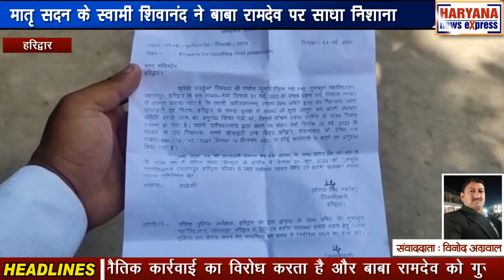उत्तराखंड : मातृ सदन के स्वामी शिवानंद ने बाबा रामदेव पर साधा निशाना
मातृ सदन के स्वामी शिवानंद ने स्वामी दर्शनानंद गुरुकुल महाविद्यालय, ज्वालापुर में कब्जे को लेकर योग गुरु बाबा रामदेव पर जमकर निशाना साधा। उन्होंने बाबा रामदेव को कड़ी चेतावनी देते हुए कहा कि करीब 350 बीघे में संचालित गुरुकुल महाविद्यालय का व्यवसायीकरण करते हुए पतंजलि में विलय का प्रयास नहीं करें एवं पुरानी परंपरा के अनुसार गुरुकुल महाविद्यालय का संचालन करें। जहां छात्रों को आवश्यक सुविधा के साथ वैदिक शिक्षा का ज्ञान प्राप्त हो सके। ऐसा नहीं होने पर मातृ सदन बाबा रामदेव के खिलाफ आंदोलन करने के लिए बाध्य होगा। मातृ सदन आश्रम जगजीतपुर, कनखल में पत्रकार वार्ता के दौरान स्वामी शिवानंद ने कहा कि व्यक्तिगत तौर पर बाबा रामदेव उनका सम्मान करते हैं। इसीलिए उन्होंने बाबा रामदेव को पत्र भेजकर गुरुकुल महाविद्यालय में अनावश्यक हस्तक्षेप नहीं करने की सलाह भी दी थी। लेकिन बाबा रामदेव ने शासन प्रशासन की शह पर गुरुकुल महाविद्यालय पर कब्जा कर लिया है। देर रात को उन्हें जानकारी मिली। मातृ सदन इस अनैतिक कार्रवाई का विरोध करता है और बाबा रामदेव को गुरुकुल महाविद्यालय को पुरानी परंपरा के अनुसार संचालन करने की सलाह देता है। गुरुकुल महाविद्यालय का व्यवसायीकरण होने से वहां पढ़ने वाले छात्रों के साथ संस्थागत लोगों को भी दिक्कतों का सामना करना पड़ेगा। स्वामी शिवानंद ने कहा कि कोर्ट में मामला विचाराधीन होने के बावजूद इस प्रकार की घटना से लोगों का शासन प्रशासन पर से विश्वास उठने लगा है। उन्होंने पूर्व कैबिनेट मंत्री स्वामी यतीश्वरानंद एवं वर्तमान डीएम पर भी सवाल उठाए और सिटी मजिस्ट्रेट की कार्यशाली पर भी प्रश्न चिह्न लगाया। स्वामी शिवानंद ने कहा कि मातृ सदन में 3 और 4 जून को आयोजित भारतीय किसान मजदूर उत्थान संगठन के पर्यावरण सम्मेलन में गुरुकुल महाविद्यालय पर कब्जे के विषय को प्रमुखता से उठाया जाएगा।